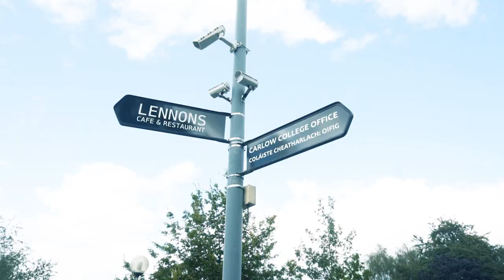CT BugzBoni x Trizzalini x B-Jay - No flu [Music Video]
This is a debut music video from our young aspiring
rappers. In this video you will see how they express themselves and reveal a small piece of their character's. Hope you enjoy the video.

Prod by - @DefBeats
Prod by - @nestoproductions
Directed by - @base_media_
we will be providing you the viewer with top notch content from music videos to behind the scenes and many more

if you have enquiries, please get in touch -

They cant stop whats about to happen.